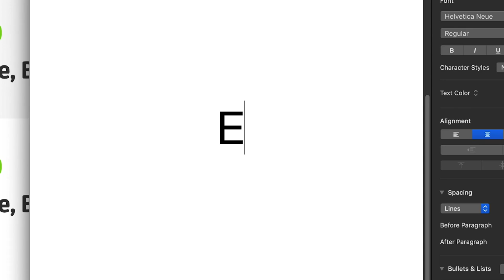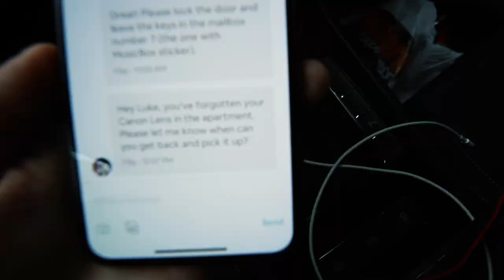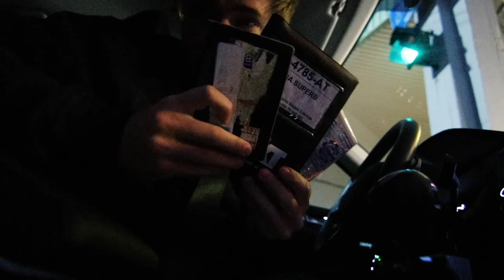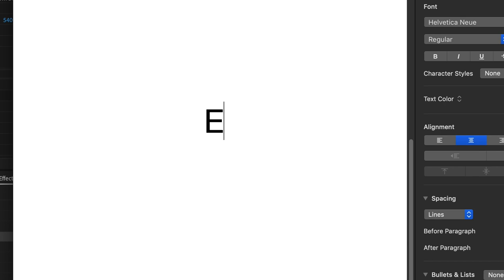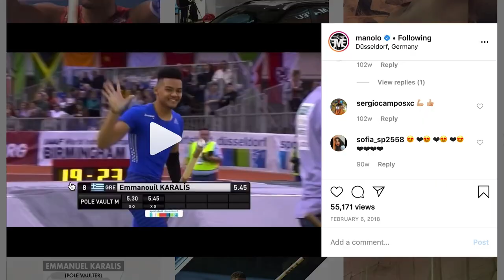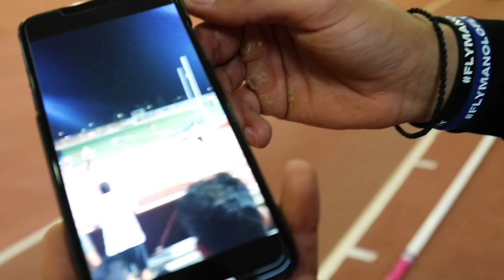I went to North Macedonia, Albania, and Greece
I road tripped solo across a big part of Europe and got to see Albania, Macedonia and Greece.

Thanks to Red Bull for making it possible!